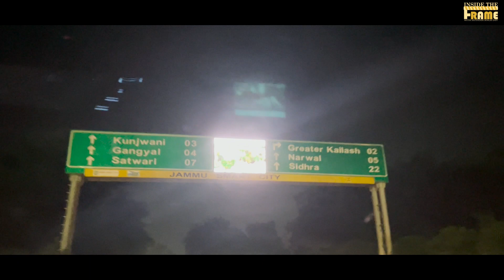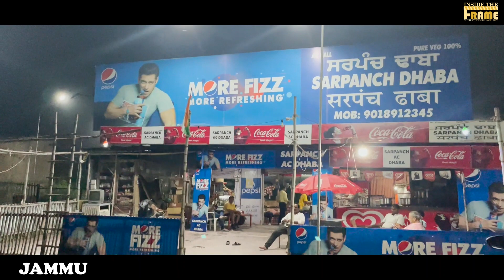Shri Mata Vaishno Devi Yatra | Jai Mata Di | Vlog-15 | Inside The Frame | Katra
Here is the first part of Shri Mata Vaishno Devi Yatra with my friends. For a long time we have been planning to go for darshan and take blessings of Maa Vaishno Devi but couldn't go as they say, "jab tak Maa ka bulava nahi aata tabh tak aap nahi ja sakte". so finally we got it.